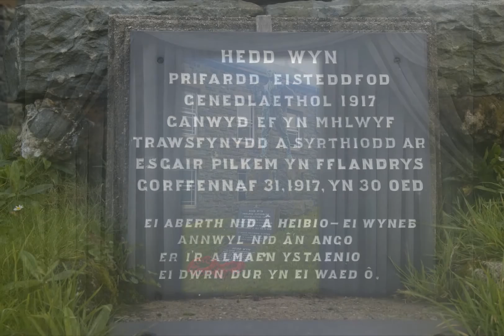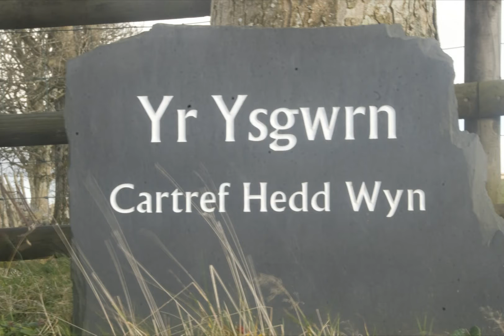The Pilgrimage Ellis Humphrey Evans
Ellis Humphrey Evans, a 30yrs old shepherd from a farm in Trawsfynydd, North Wales, better known by his bardic name of 'Hedd Wyn'. Having enlisted to fight in the First World War, even in the trenches, he wrote his poem 'Yr Arwr' (The Hero) and entered it into the 1917 Welsh National Eisteddfod, held that year in Birkenhead.  He won the bardic chair, the highlight of the eisteddfod, but then the audience were hushed into silence when he did not come forward for his prize and the chair was cloaked in a black shroud. It was announced that Hedd Wyn had died three weeks earlier at the Battle of Pilkem Ridge in Flanders.  The chair has ever since been referred to as 'Y Gadair Ddu' (the Black Chair).  This AV depicts my respect for the bard and my visit to his home in Trwsfynydd. In his short lifetime, he had won a total of six bardic chairs at various prestigeous eisteddfods.